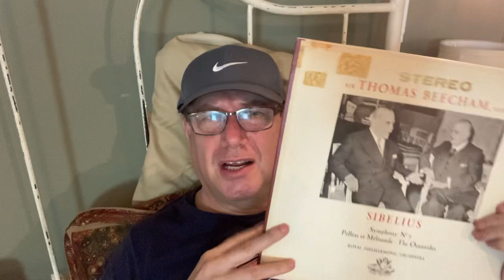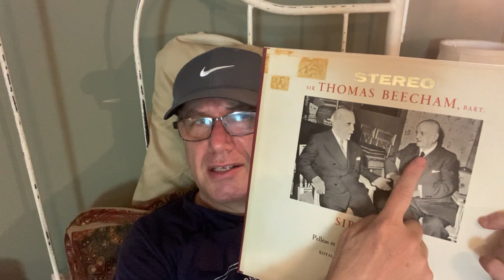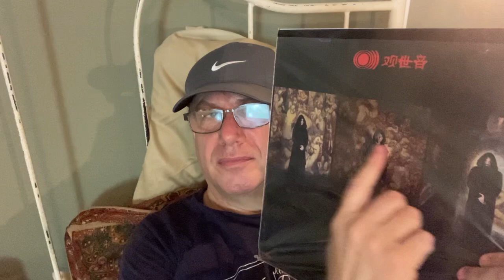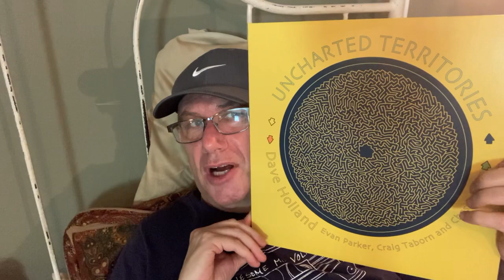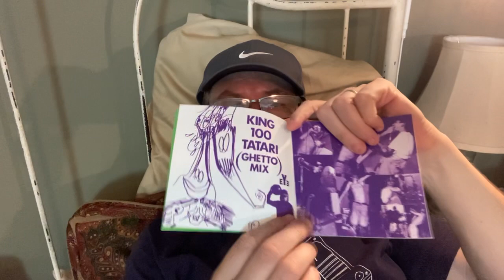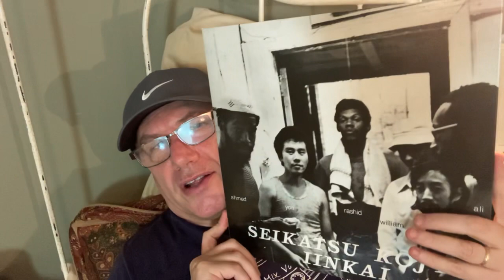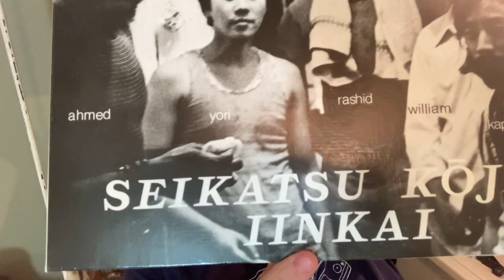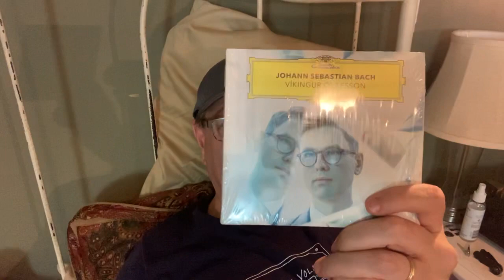10,000 subs for @poetryonplastic !!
Info on classical and other genres.